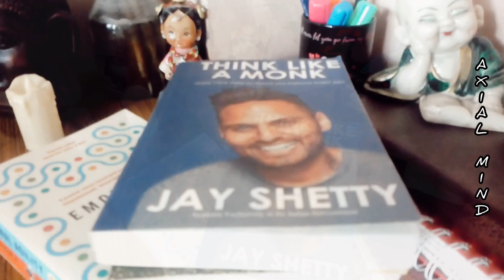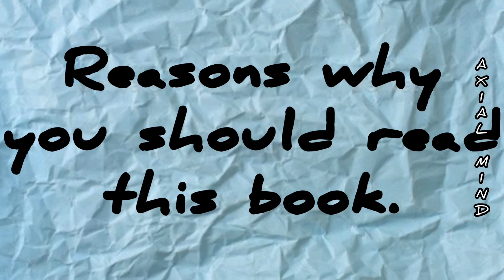Think like a Monk | by Jay Shetty | Honest book review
Today I present to you one of my latest reads "Think like a Monk by Jay Shetty" and what all the points he has used to make this book a must read for all.
Hope you enjoy the video and if you do
To my channel so you will remain updated when I upload a new video♥️

Book by "Jay Shetty".